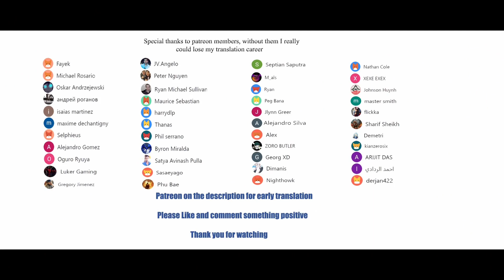I randomly have a new career every week chapters 569-570 English (Abandon the Empire)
*COPYRIGHT / LICENSING*

IrandomlyhaveanewcareereveryweekChapter569-570
IrandomlyhaveanewcareereveryweekChapter569-570English
IrandomlyhaveanewcareereveryweekChapter569-570EnglishSubtitle(Abandon the Empire)

I randomly have a new career every week Chapter 569-570
I randomly have a new career every week 569-570 wiki,
I randomly have a new career every week 569-570 subtitle english,
I randomly have a new career every week chapter 569-570 Manga Sword,
I randomly have a new career every week 569-570 season 1